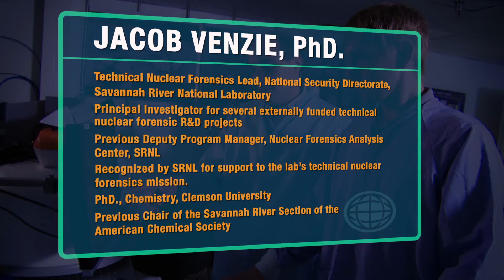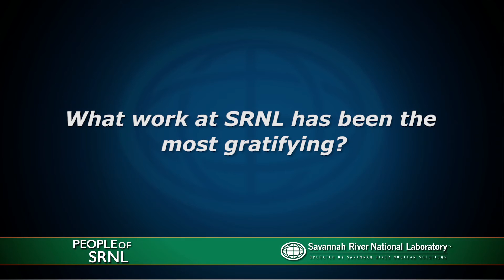People of SRNL: Jacob Venzie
Jacob Venzie, PhD.
- Technical Nuclear Forensics Lead, National Security Directorate, Savannah River National Laboratory
- Deputy Program Manager, Nuclear Forensics Analysis Center, SRNL
- Ph.D., Chemistry,  Clemson University
- Recognized for support to the SRNL Technical Nuclear Forensics mission and customers.
- Co-author of 10 Publications
- American Chemical Society, Savannah River Local Section Chair